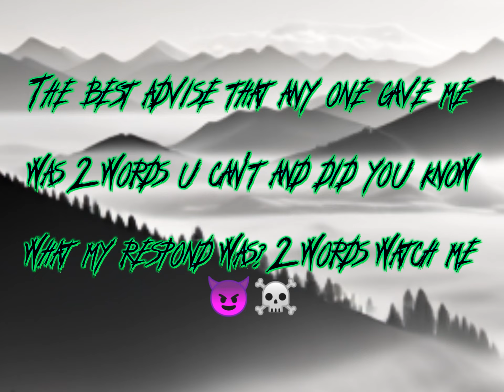Interhouse futsal tournament we are the champion